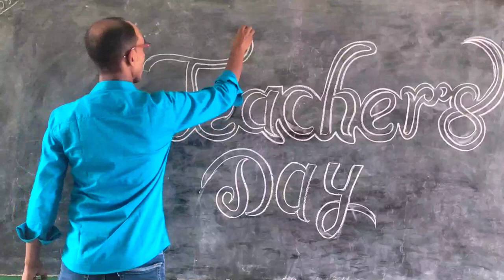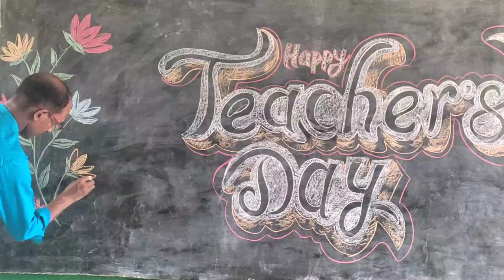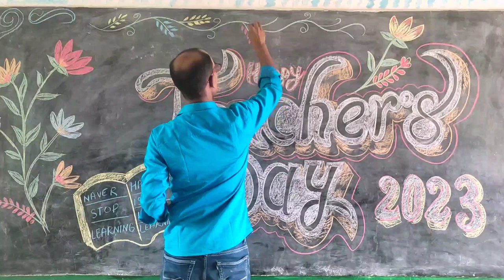Blackboard Decoration । Chalkboard Art। Blackboard Drawing। School Decoration ।PTM Blackboard craft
YourQuary:-
PTM Blackboard Decoration Ideas
Blackboard Art
School Blackboard Decoration On PTM
School Blackboard Decoration
Blackboard Decoration Ideas
Ptm Blackboard Decoration
Chalk Art Ideas
Blackboard Decoration Ideas for School
Blackboard Decoration With Chalk
Blackboard Decoration  For Birthday
Blackboard Decoration Design
Blackboard Decoration Craft